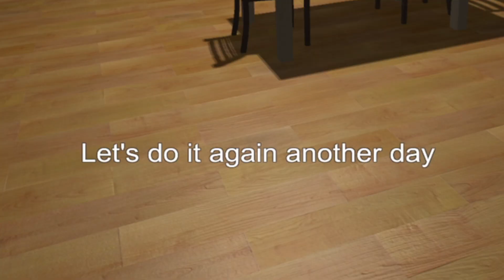Fishing With My VR Girlfriend...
I never thought going on a fishing date would be so intense

Unlike Pluto - Everything That You Need